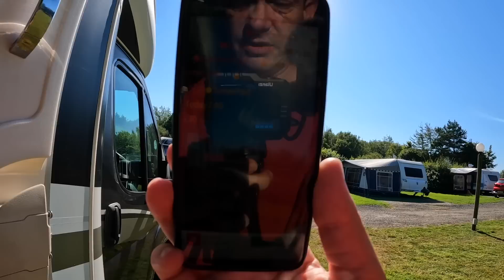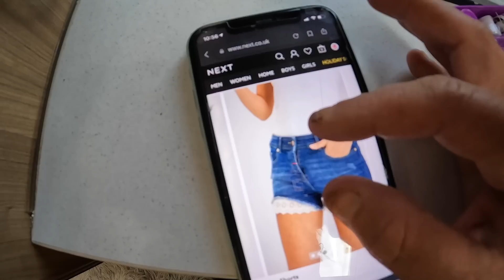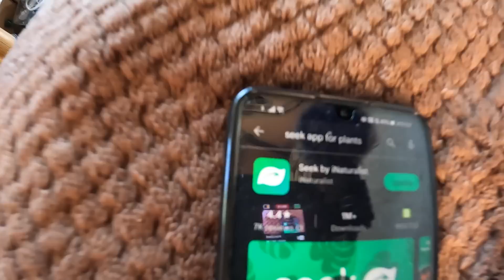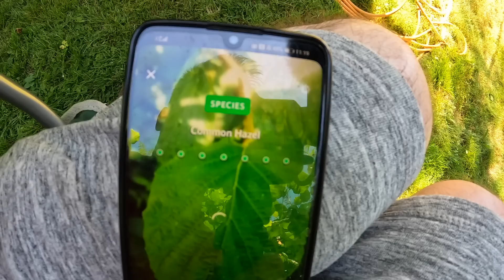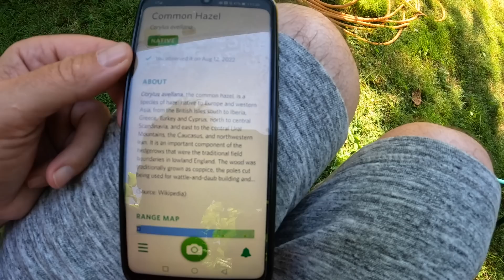How To Stop BOREDOM On A CAMPSITE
Held back by the heat we spend another day on campsite. How do we manage to keep ourselves entertained on a campsite? Do you find yourselves twiddling your thumbs looking for things to do? Let us give you some ideas on how to turn a boring day into an exciting one.